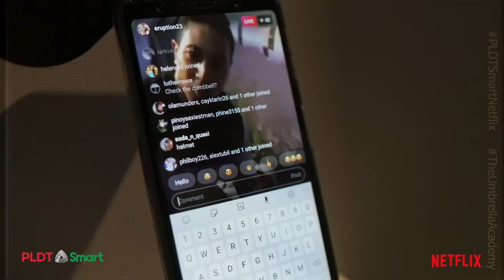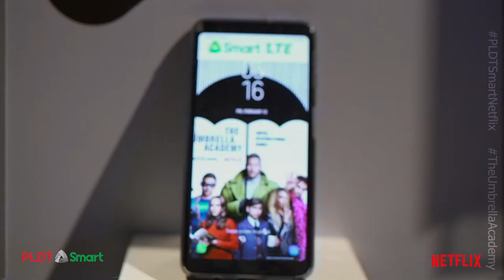The Umbrella Academy: Seven Super Rooms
ICYMI Netflix brought to life its latest original series 'The Umbrella Academy' with an epic Seven Super Room experience superpowered by PLDT Home Fibr  and Smart.